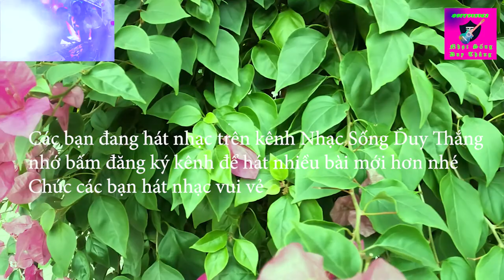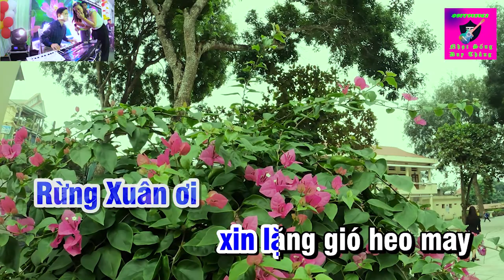Điệp Khúc Mùa Xuân Karaoke Tone Nam Duy Thắng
Tên bài hát : Điệp Khúc Mùa xuân Karaoke tone Nam